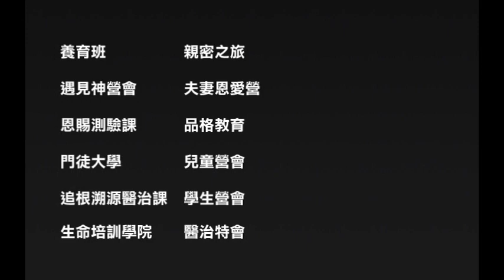約珥靈糧堂五週年紀念影片(2013)